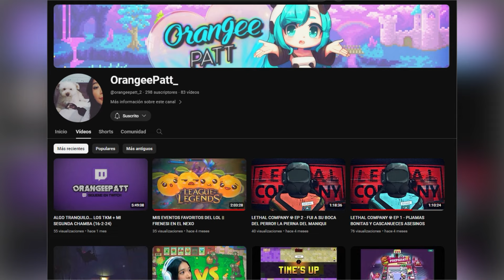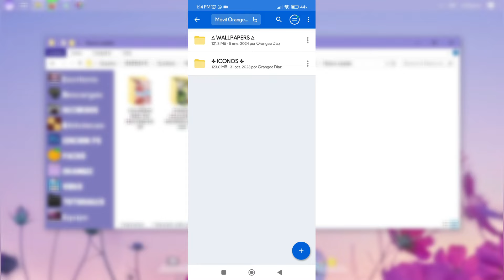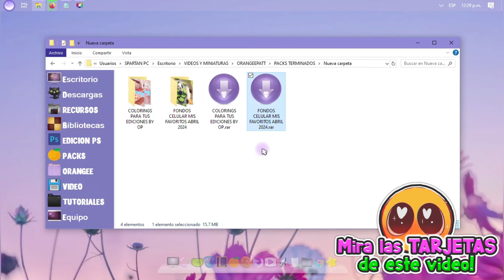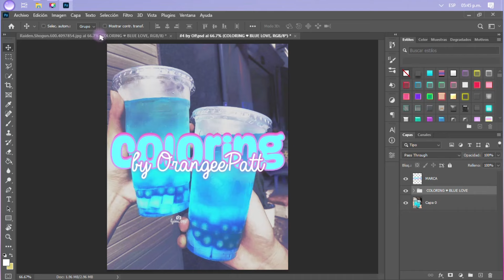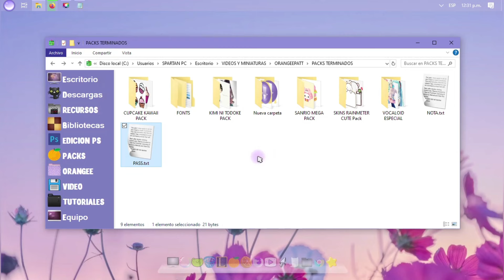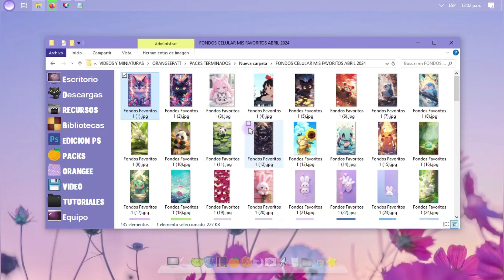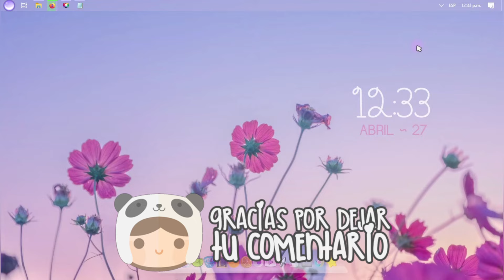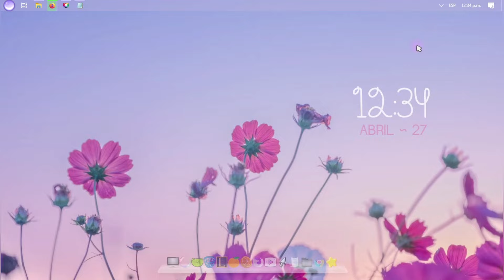★ COLORINGS Y MIS FONDOS FAVORITOS ♥ PARA EL CELULAR ★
★ ʕ•́ᴥ•̀ʔっ

CONTRASEÑA: youtube/TUTOZZORANGEE
Los tkm ✿ gracias por seguir apoyandome ♥